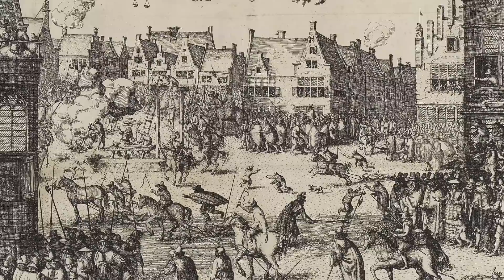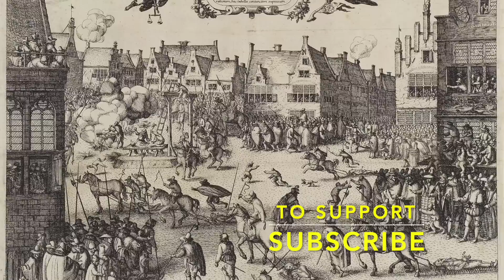The HORRIFIC Execution Of The Regicide RIPPED APART By Horses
Throughout History there have been many different execution methods used, but one of the most brutal was being torn apart of ripped apart by horses. It was reserved for the most serious of crimes including regicide, which was when someone plotted or tried to kill a monarch or King or Queen. This was the case for Michal Piekarski, a Polish man who plotted to assassinate King Sigismund III, the long reigning King of Poland. In 1620, Piekarski attacked the King using a light war axe, and he managed to hit the King a couple of times, before he was wrestled to the ground.

But Piekarski was then brought to trial and he was quickly sentenced to death for trying to assassinate the Polish King. He was to executed as he was pulled apart by horses in front of a huge crowd in Warsaw, and this shocked the crowd that day who were there to witness the proceedings.

Join us today as we look at, 'The HORRIFIC Execution Of The Regicide RIPPED APART By Horses.'